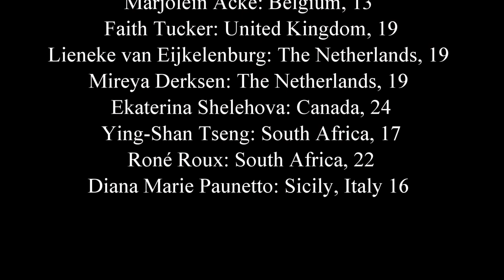International Crossover Singers - I Believe (cover, Andrea Bocelli & Katherine Jenkins)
Crossover singers from all over the world sing  'I Believe' (Andrea Bocelli) together. We hope we can give people some love and support with this video during the Corona crisis.

Music project initiated by Anastasia Lee and Mireya Derksen.
Video editing & harmonies by Agne G.
Music editing by Jan Deeben.
Strings added by Hans Rusche.